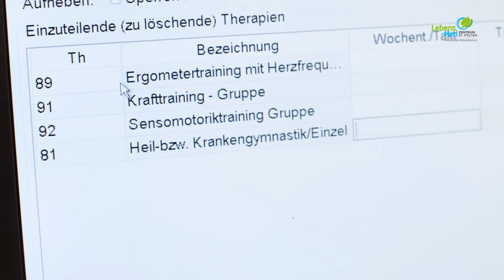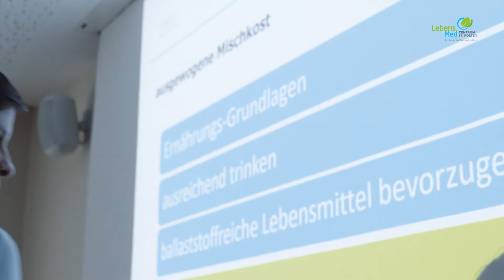Ambulante Rehabilitation – wie funktioniert`s?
Das Video gibt einen Einblick in den allgemeinen Ablauf der ambulanten Rehabilitation im Lebens.Med Zentrum St. Pölten. Das Rehazentrum bietet Rehabilitation in sechs verschiedenen Indikationen an: orthopädische, kardiologische, onkologische, neurologische, pulmologische sowie neurologische Rehabilitation. Die ambulante Reha richtet sich vor allem an jene Patienten, für die der Arzt oder das Krankenhaus eine Rehabilitation empfiehlt, für die es jedoch nicht - beziehungsweise nur schwer - möglich ist, einen mehrwöchigen stationären Aufenthalt in Anspruch zu nehmen.

Infos über diesen Kanal:
BESTE GESUNDHEIT ist der Kanal der namensgleichen Partnerschaft von sieben führenden Gesundheitsbetrieben in Niederösterreich.

Finden Sie hier wissenswerte Beiträge zu Themen wie Gesundheitsvorsorge, Rehabilitation und Kur verständlich präsentiert! Patienten schildern ihre Erfahrungen, medizinische Experten zeigen Schritt-für-Schritt-Anleitungen und klären über aktuelle und wichtige Gesundheitsthemen auf.

Die Partnerbetriebe der Beste Gesundheit sind:
• Moorheilbad Harbach
• Herz-Kreislauf-Zentrum Groß Gerungs
• Gesundheitsresort Königsberg Bad Schönau
• Gesundheits- und Kurhotel Badener Hof
• Lebens.Resort Ottenschlag
• Lebens.Med Zentrum Bad Erlach
• Lebens.Med Zentrum St. Pölten

Die Partnerschaft ist spezialisiert auf Gesundheitsvorsorge Aktiv (GVA), Rehabilitation (stationär/ambulant), Kur und private Gesundheitsaufenthalte. Patienten und Gäste profitieren von vielfältigen medizinischen Kompetenzen, modernster Diagnostik und individueller Therapie.